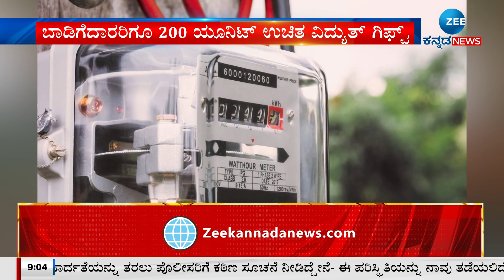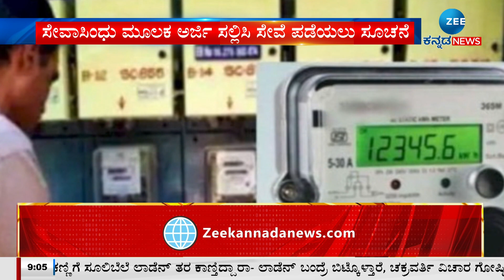BJP Protest on Congress Guarantees | ಬಿಜೆಪಿ‌ ಪ್ರತಿಭಟನೆಗೆ ಸಂಸದರು ಇಲ್ಲ ಶಾಸಕರು ಇಲ್ಲ.!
2023ರ ಚುನಾವಣೆಯ ಸೋಲಿನ ಬಳಿಕ ವಿರೋಧ ಪಕ್ಷವಾಗಿ ಬಿಜೆಪಿ ಸದ್ದು ಮಾಡಲು ಇಂದಿನಿಂದ ಪ್ರಾರಂಭ ಮಾಡಿದೆ. ಕಾಂಗ್ರೆಸ್ ನೇತೃತ್ವದ ಸರ್ಕಾರ ಮಾತು ಕೊಟ್ಟಿರುವ ಪಂಚ ಗ್ಯಾರೆಂಟಿ ಯೋಜನೆಗಳ ಗೊಂದಲ ಹಾಗೂ ಗೋ ಹತ್ಯೆ ಕಾನೂನು ಹಿಂಪಡೆಯುವ ಬಗ್ಗೆ ರಾಜ್ಯದ ವಿವಿಧ ಕಡೆ ಪ್ರತಿಭಟನೆ ನಡೆಸಿದೆ.